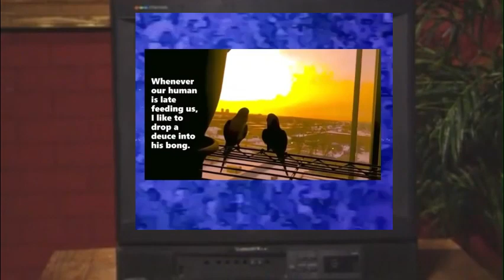Rare Quebexican Attack Parakeets - PSA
Come on in for more Public Service Announcements and other random goodies @

P.F.101